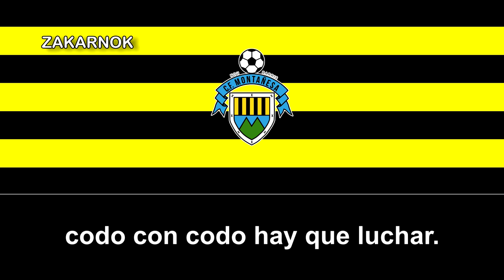Himno del CF Montañesa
El Club de Fútbol Montañesa es un club de fútbol español de Barcelona, del distrito de Nou Barris. Fue fundado en 1927 y gran parte de su trayectoria ha disputado en la Tercera División (siendo su primer ascenso en la temporada 2010/11) y categorías regionales.

A finales de 1926, Joan Carrera decide junto a unos amigos formar un equipo de fútbol, ya que entonces no se practicaba este deporte en el barrio.

Durante los últimos meses de ese año 1926 se producen una serie de reuniones, que serían las que durante el año 1927 darían el impulso necesario para la continuidad del club, solo interrumpida por la guerra civil.

En mayo de 2021 se le concedió la Medalla de Honor de Barcelona.